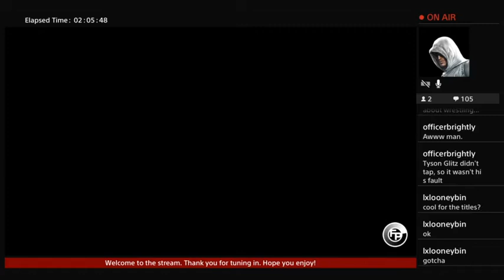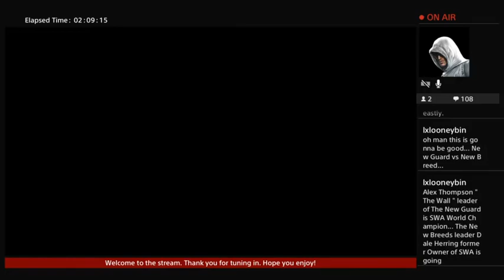Showdown Episode 2: 8. The New Guard Beat Down New Breed